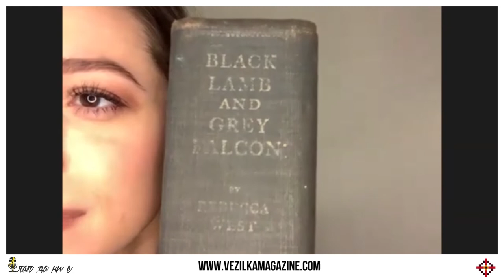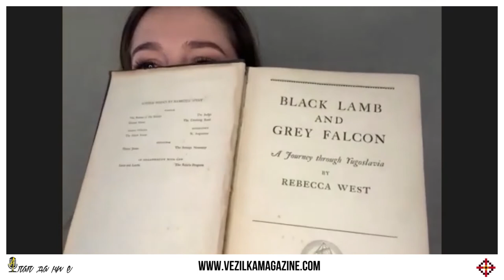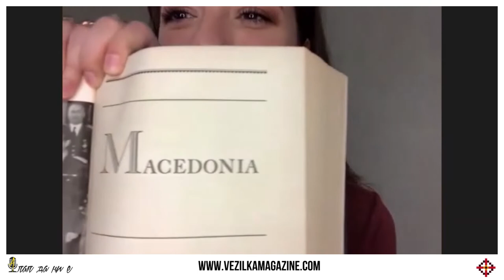„Алал да ни е“ - Епизода 3 - Лили Талевски, актерка/пејачка/музичарка, САД - Lily Talevski, USA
Лили Талевски,  е актерка, пејачка и музичарка која е родена во Мичиген од мајка и татко Македонци. Љубовта кон изведувачката уметност ја развила многу рано во животот - нејзиниот талент бил забележан кога настапувала на училишните приредби, па професорот ја поттикнал да размисли за професионална кариера во шоу бизнисот.

Лили, која има само 25 години, позади себе има над дузина улоги во филмови, серии и театар, а во моментов ги снима сериите „ФБИ“ на CBS и „The watcher“ - продукција на Нетфликс.

Во ова интервју со Марина Анчевска помеѓу другото таа зборува за своето детство во Мичиген, за баба ѝ и дедо ѝ, за почетоците во овој бизнис, како и за дечко ѝ Владимир. Солзи, смеа, откривенија и благодарност - во овој разговор ќе видите од сѐ по нешто, а искреност најмногу.

Lily Talevski, is an actress, singer and musician who was born in Michigan to Macedonian parents. Her love for the performing arts developed very early in life - her talent was noticed when she performed at school, so the professor encouraged her to consider a professional career in show business and entertainment.

Lily, who is only 25 years old, has over a dozen roles in movies, series and theater, and is currently filming "FBI" on CBS and "The Watcher" - Netflix production.

In this interview with Marina Anchevska, amongst the other things, Lily talks about her childhood in Michigan, her grandparents, the beginnings in this business, as well as her boyfriend Vladimir.
Tears, laughter, revelations and gratitude - in this conversation you will see something from everything, but honesty above all.